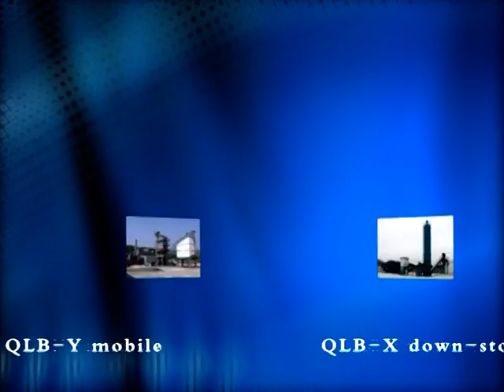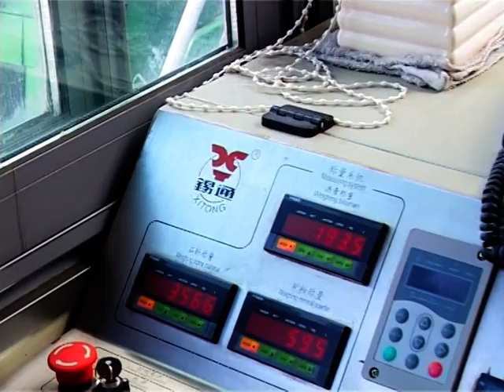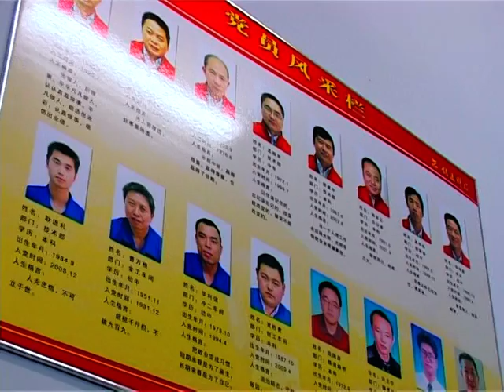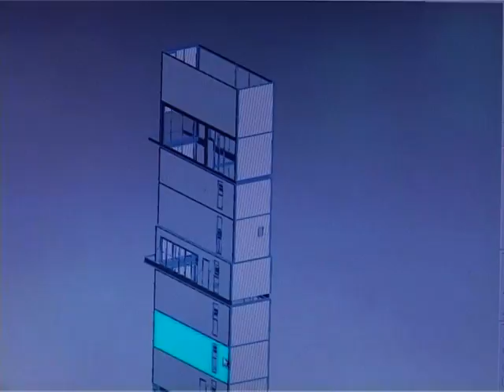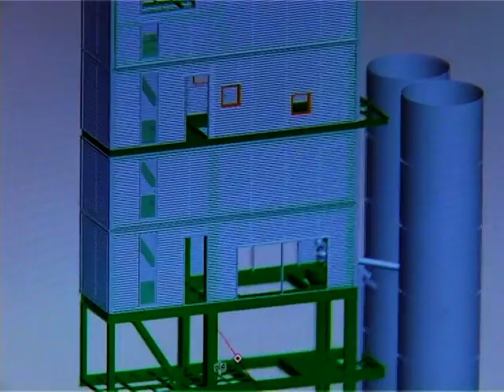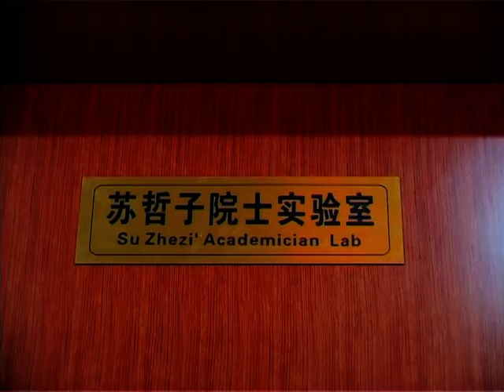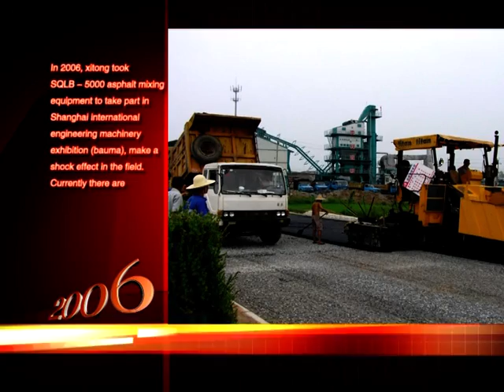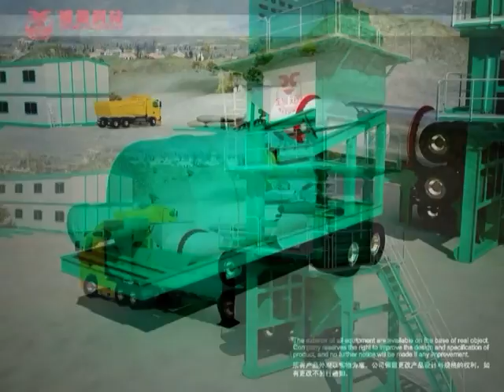Xitong promotional video(2010)